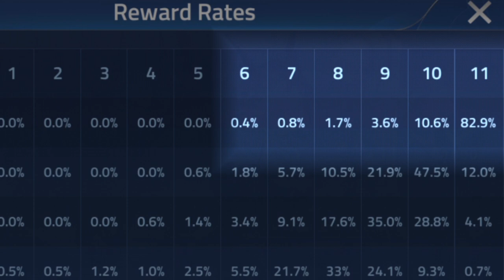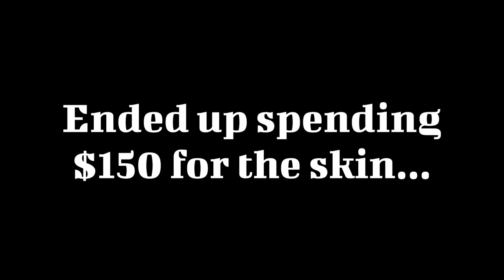[MLA] My first Legendary skin / Campaign Squads (late game)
First and probably last Legendary skin.